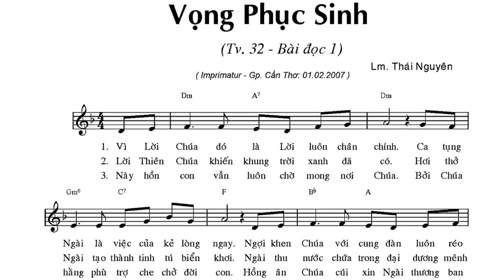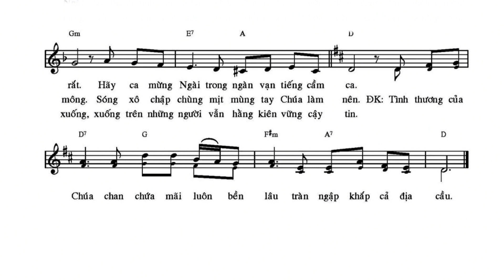Thánh Vịnh 32 || Lm. Thái Nguyên ( Đáp Ca Thứ 7 Tuần Thánh - Sau Bài Đọc 1 )